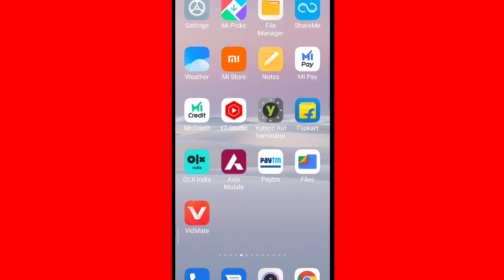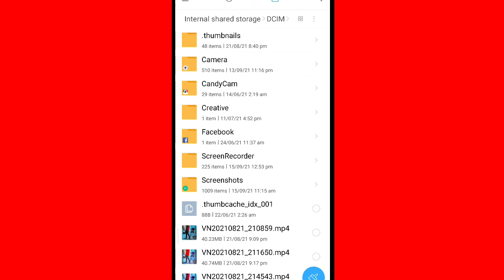How To Find Camera Thumbnails Photo Folder | File Manager | DCIM in Android